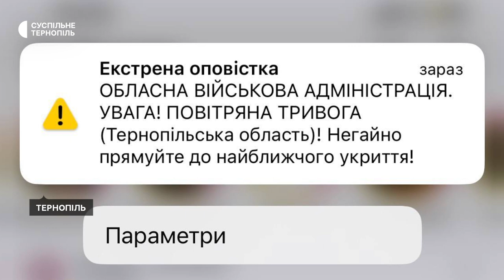Рішення ради оборони області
З 1 квітня комендантська година на Тернопільщині розпочинатиметься опівночі і триватиме до 5-ї ранку. Таке рішення прийняли на засіданні Ради оборони Тернопільщини, розповів начальник обласної військової адміністрації Володимир Труш.